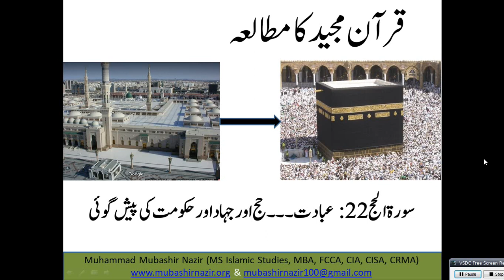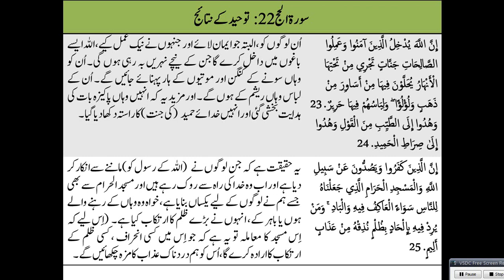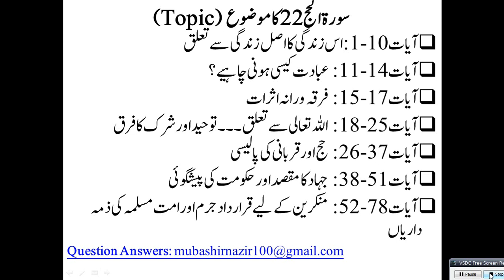Islamic Studies Program QS127 - Al Hajj (Surah 22) The Objective of Our Life & Sectarian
Old Lectures
Al-Baqarah 2
59. Al Hashr
95. Al Teen & 96 Alaq
105. Al Feel / 106. Al Quraish / 107. Al Ma’oon / 108. Al Kausar
32. Al Sajdah